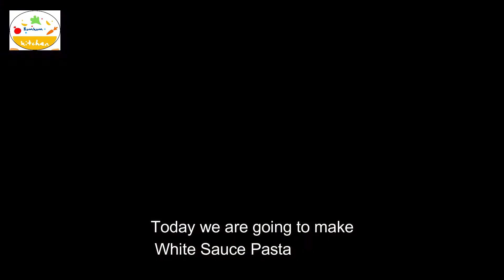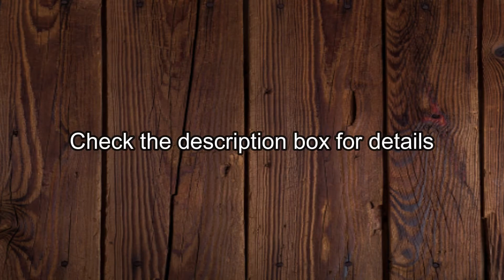White Sauce Pasta I Easy-Home made I Italian Cuisine I Kumkum Kitchen